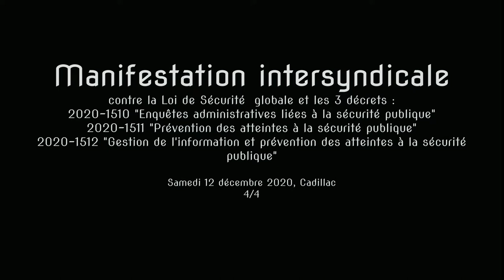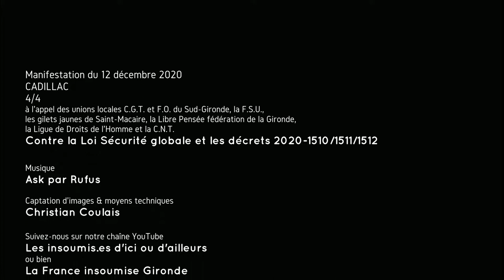Gilets jaunes/Manifestation contre la Loi Sécurité Globale, 12/12/2020, Cadillac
4/4 Rassemblement, samedi 12 Décembre à 11h00 à CADILLAC au pied des remparts !
RETRAIT DU PROJET DE LOI « SECURITE GLOBALE » ! RETRAIT DE L’ETAT D’URGENCE !
Organisé par :  les unions locales C.G.T. et F.O. du Sud-Gironde, la F.S.U., des Gilets jaunes de Saint-Macaire, la Libre Pensée fédération de la Gironde, la Ligue de Droits de l’Homme et la C.N.T. Avec la participation de Lutte Ouvrière et de la France insoumise.

L'accent porte sur la désobéissance civile à travers un texte de